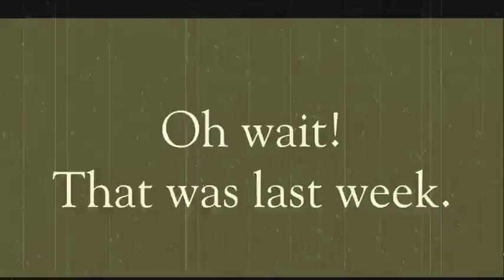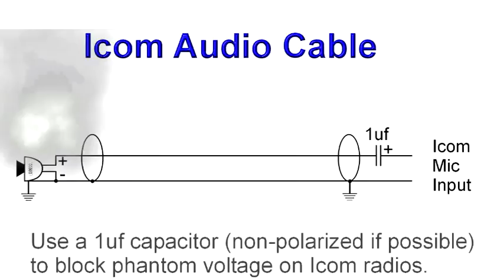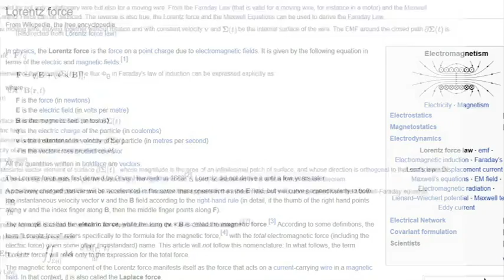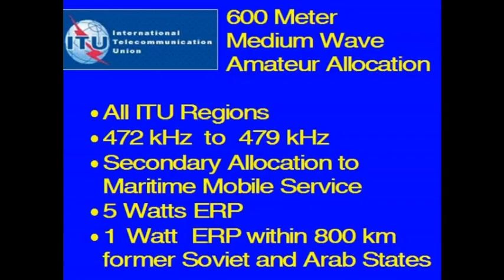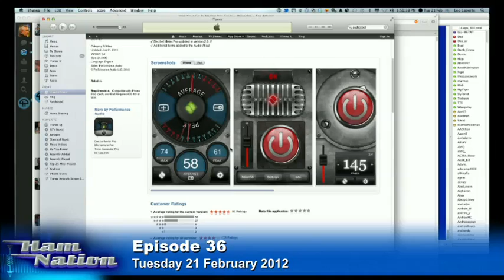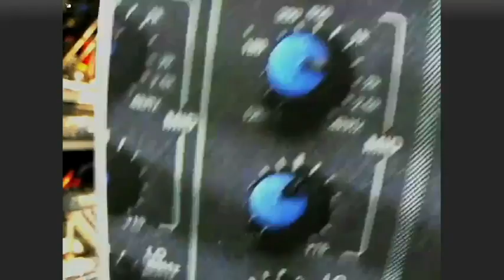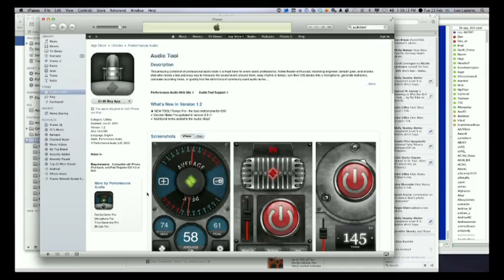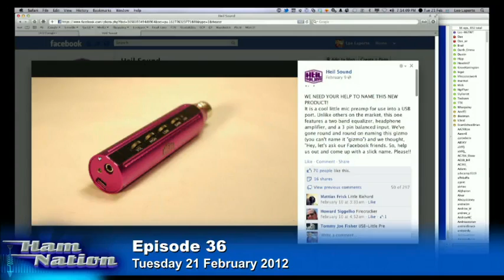Ham Nation 36: Connect An Audio Mixer To Your Transmitter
Hosts: Bob Heil (K9EID), Gordon West (WB6NOA), George Thomas (W5JDX), and Leo Laporte (W6TWT)

Ham Tails, building a homopolar motor, white noise explained, and more.

Guests: Amanda Alden (K1DDN) and Cheryl Lasek (K9BIK)

Running time: 1:11:13